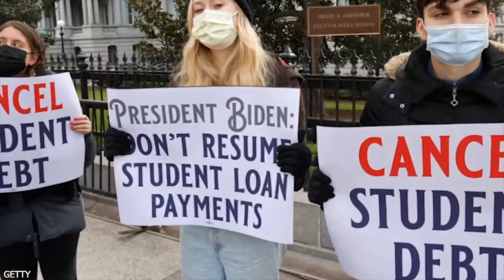Interview: Tony Arias of Radio La Campesina Interviews Joe Biden - November 21, 2023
Tony Arias of Los Chavorrucos morning show on Radio La Campesina interviews Joe Biden via telephone on November 21, 2023. The interview aired on November 22, 2023. Note Spanish transcription and translation conducted via AI. Please confirm against the audio. Video courtesy of Radio La Campesina. Uploaded to YouTube for archival purposes by Factba.se